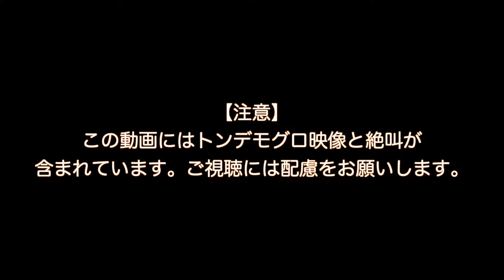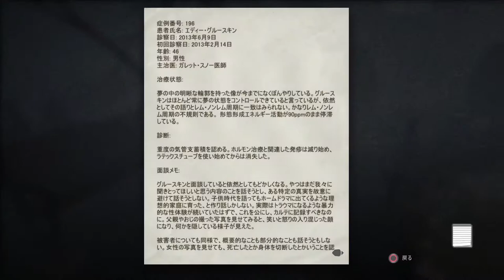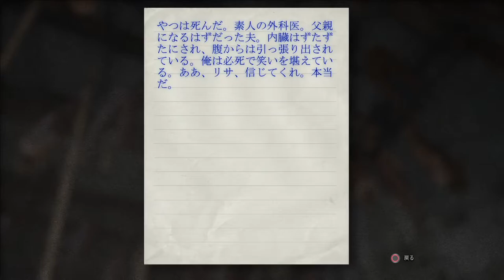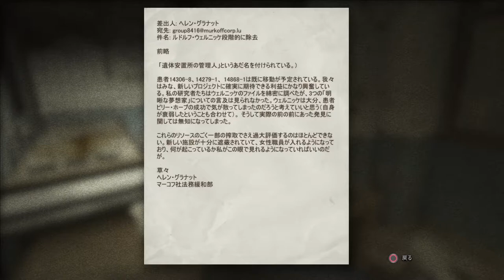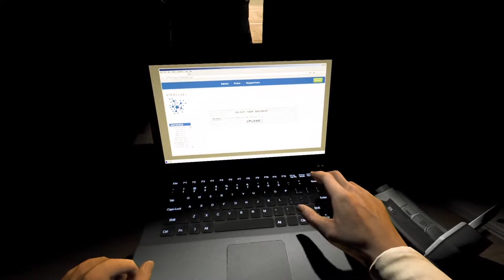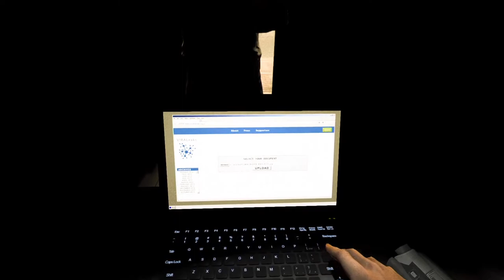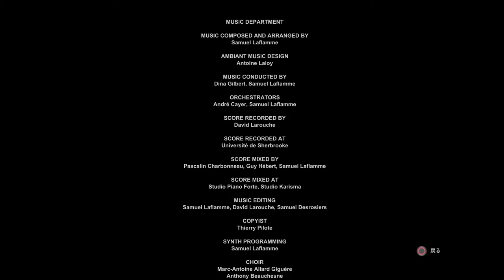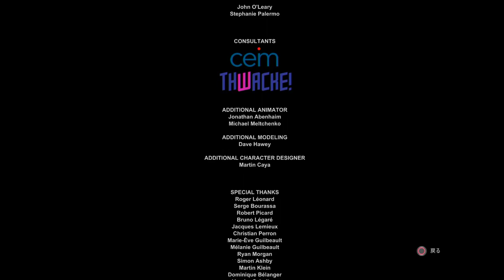【サバイバルホラー】BIG達が挑むOUTLAST"whistleblower" #5【END】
whistleblower最終回です。密告者自身がマーコフ社の悪事を暴くことが出来るのか！？
BIG達はこれを1日だけで全て収録したので非常に疲れています´д` ; 本編より難しかった。